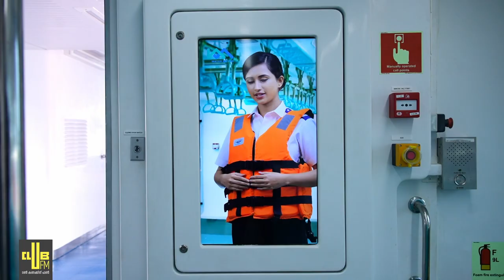വാട്ടർ മെട്രോയിൽ കയറുമ്പോൾ ആദ്യം കാണുന്ന മുഖം || Maria Vincent with RJ Raghav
Welcome to Club FM Nice to Meet You With Maria Vincent || RJ Raghav

നടിയും മോഡലുമായ മറിയ കൊച്ചി വാട്ടർ മെട്രോക്കുള്ളിലെ മുഖമാകാൻ കഴിഞ്ഞതിന്റെയും മറ്റ് സിനിമയുടെയുടെയും  വിശേഷങ്ങളുമായി Club FMഇൽ.